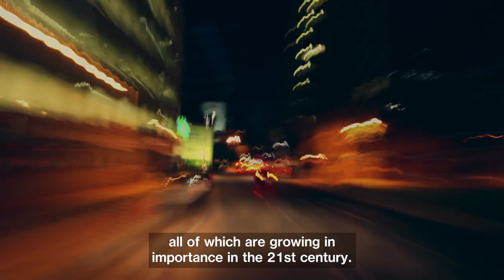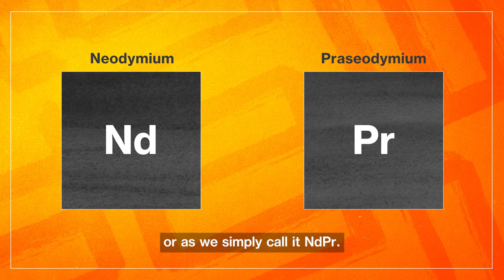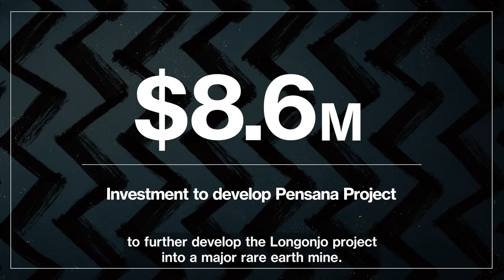Advantage Angola: A Land Full of Rich and Varied Natural Resources | Presented by Aipex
Underneath Angola’s stepped mountains, green hills and central Bie Plateau lies one of the largest and most diversified mining resources in the whole of Africa. Long known for being a major producer of diamonds, what is less known is that Angola has largely untouched reserves of iron ore, copper and gypsum.